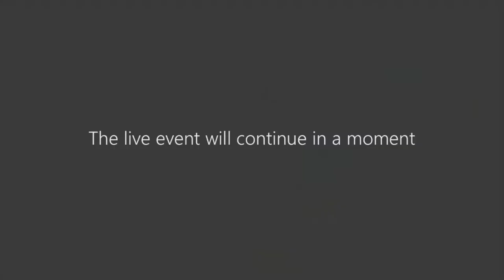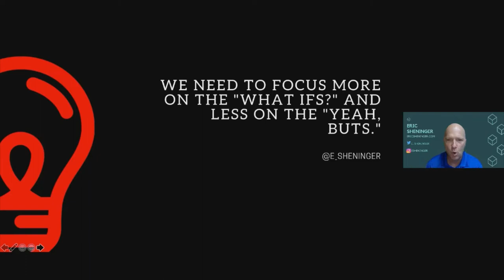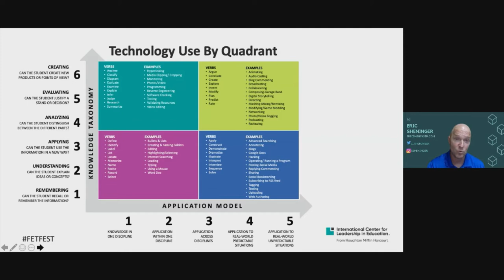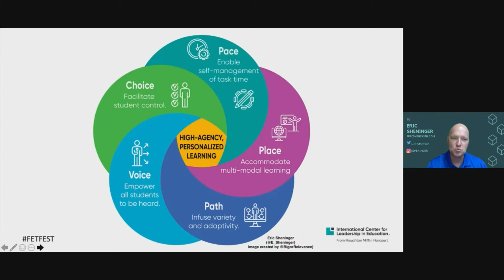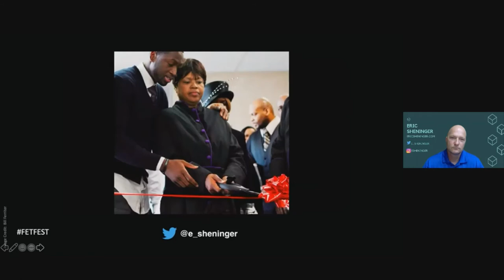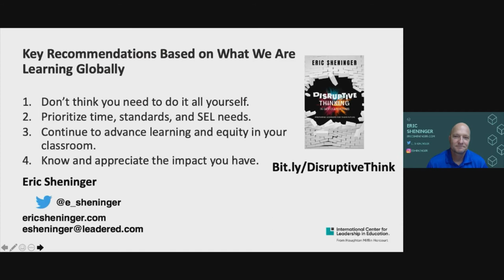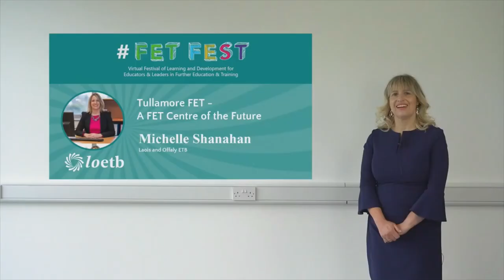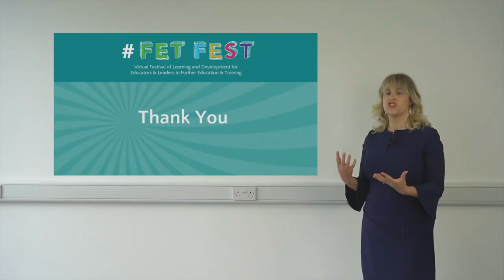FET Fest LIVE Presents Seizing Success in the New Normal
Closing Keynote by Bestselling Author, Eric Sheninger featuring closing address from Director of People, Solas, Moira Walsh and video segment, A FET Centre of the Future - Tullamore FET - Laois and Offaly ETB.

Eric is an Associate Partner with the International Center for Leadership in Education (ICLE). Prior to this, he was the award-winning Principal at New Milford High School. Under his leadership, his school became a globally recognized model for innovative practices. Eric oversaw the successful implementation of several sustainable change initiatives that radically transformed the learning culture at his school while increasing achievement.

His work focuses on leading and learning in the digital age as a model for moving schools and districts forward. This has led to the formation of the Pillars of Digital Leadership, a framework for all educators to initiate sustainable change to transform school cultures.

As a result, Eric has emerged as an innovative leader, best selling author, and sought after speaker. His main focus is using research and evidence-based practices to empower learners, improve communications with stakeholders, enhance public relations, create a positive brand presence, discover opportunity, transform learning spaces, and help educators grow professionally in the digital age. Eric has received numerous awards and acknowledgments for his work.